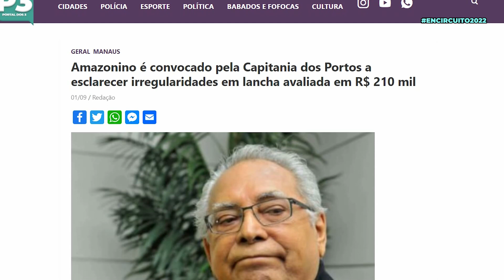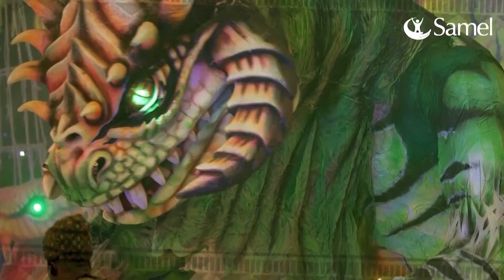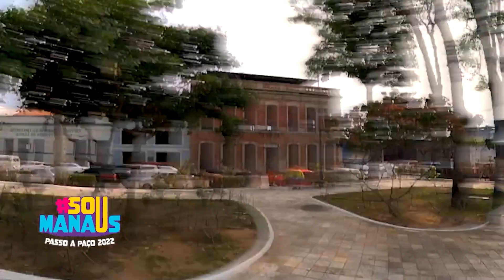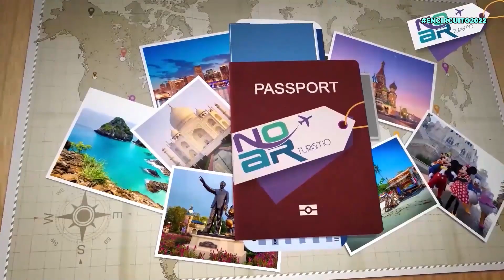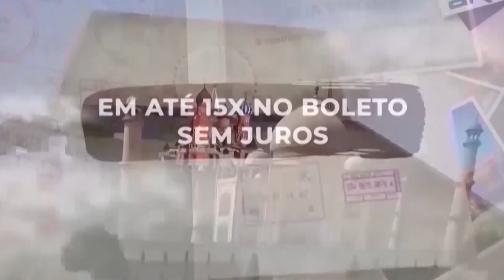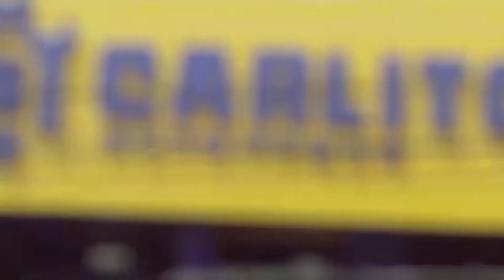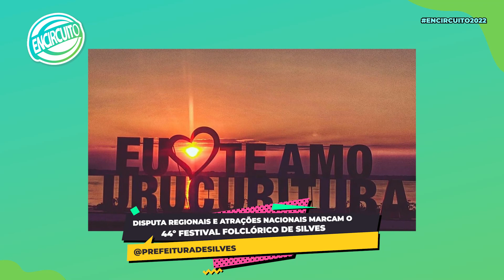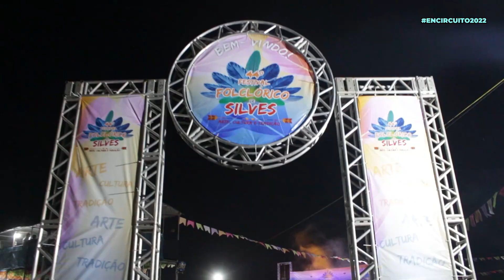PROGRAMA ENCIRCUITO 04/09/2022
CONFIRA AGORA A SUA REVISTA ELETRÔNICA SEMANAL COM OS DESTAQUES DA SEMANA, MÚSICA BOA, INFORMAÇÃO E DIVERSÃO !